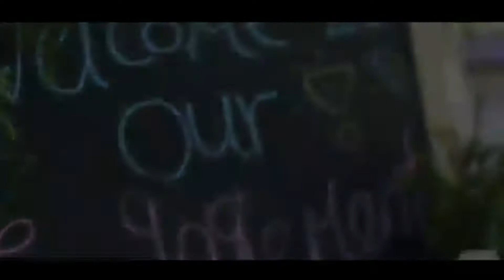Greenery Engagement Party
لكل عروسة بتحب التجديد مع الشياكة و الرقى و فى نفس الوقت مع اسعار معقولة, بنوعدك بكل ده و اكتر كمان معانا علشان تحققى احلامك فى ليلة العمر😍❤️😍
⬅️ديكور لجميع المناسبات (فرح - كتب كتاب - خطوبة - قراية فاتحة - اعياد ميلاد - سبوع -- حفلات تخرج - مؤتمرات - و اى نوع مناسبة)
⬅️تصوير فوتوجرافى و فيديو للحفل📸
⬅️دى جى طوال فترة الحفل🎤
⬅️تجهيز بوفيه كامل للحفل وكاندى بار و تورتة🎂
⬅️فقرات ترفيهية ( شخصيات كرتونية - مسرح عرائس - الساحر - تلوين وجوه الاطفال - شو السبوع)🥁
✅متنسوش تسالوا عن حجز اماكن اقامة الافراح و الخطوبات المجهزة بالكامل شاملة ( الديكور - الاضاءة - التصوير الفوتوجرافى و الفيديو - البوفيه - الدى جى )

يلا مستنى ايه لمعرفة تفاصيل أكتر عن برنامج الافراح و الخطوبات و كتب الكتاب و الحفلات شرفونا بالاتصال على 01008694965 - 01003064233

Decoration and Organizing by: @Tulip event planning
Media Coverage by: Elsheikh Media Production
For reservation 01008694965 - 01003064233